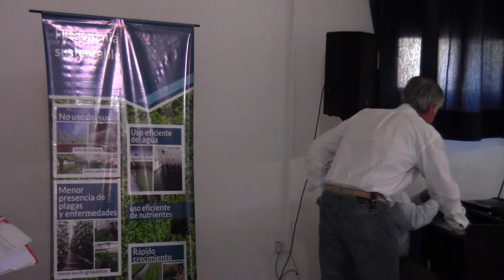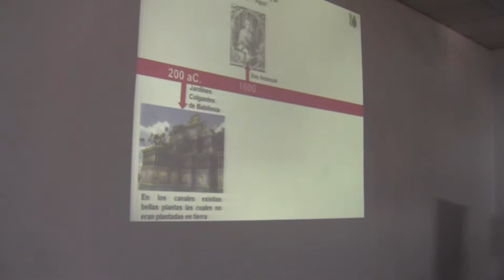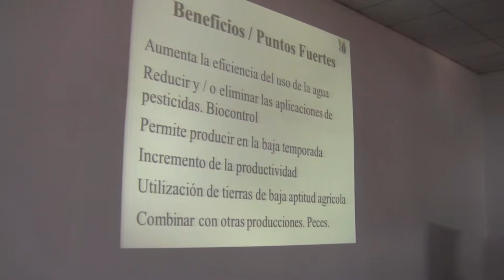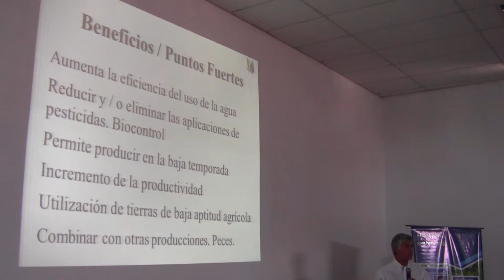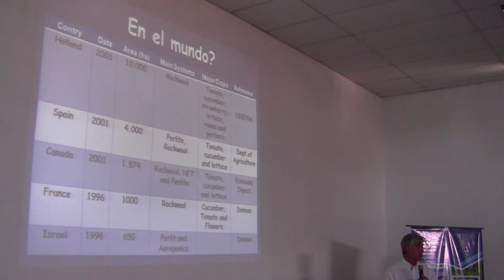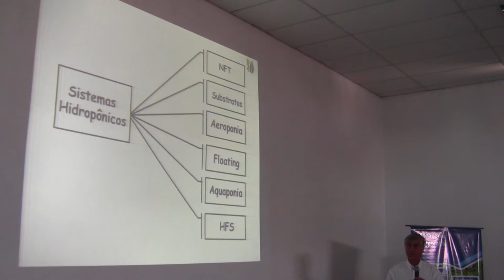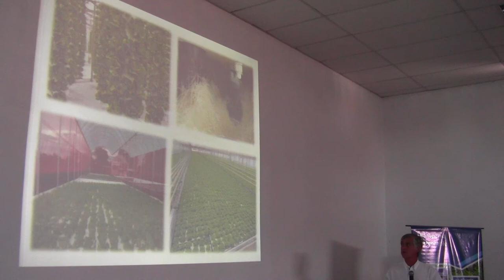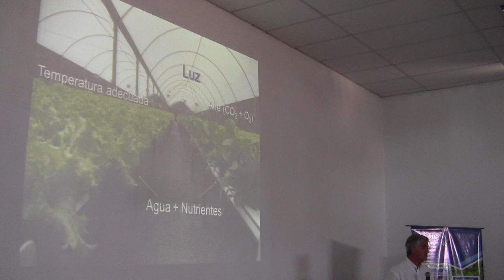Cultivos hidroponicos sustentables 5/13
Sistema hidropónico recirculante NGS, la innovación tecnológica aplicada a la agricultura intensiva. Dr Antonio Oliva (Empresa New Grow System) - A los 7 minutos comienza Hidroponia en la Argentina, desarrollo y limitantes para su crecimiento. Ing. Agr. Raúl Nicolosi (Dirección Nacional de Fruticultura y Horticultura, Ministerio de Agroindustria de la Nación) - El 25 de octubre de 2017 se concretó en la la EEA San Pedro esta jornada, con el objetivo de compartir el estado del arte en la temática, desde los ùltimos avances tecnológicos, hasta experiencias más modestas pero que dan cuenta de la versatilidad de la herramienta. Estos videos reproducen las exposiciones en salón, mientras que las presentaciones, galería de fotos y síntesis puede accederse en la web